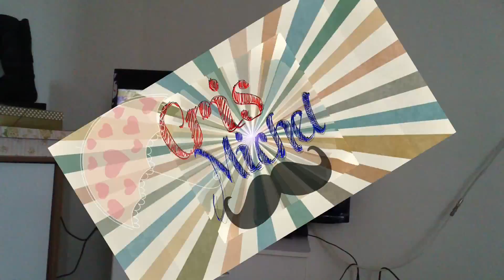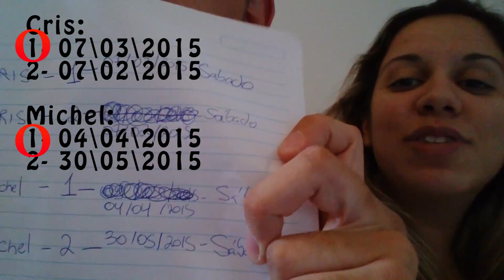Tirando no palitinho data do casamento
Twitter e Instagram: @MichelGaiba
Minha Playlist de Vlogs: goo.gl/0frhtS

Nesta época o canal ainda se chamava CRISEMICHEL, pois era só pra registrar nossos preparativos para o casamento...

 Um dos vídeos que eu mais gosto. Foi sim, deste jeito assim, que escolhemos a nossa data do casamento. E nós casamos msm, em 07/03/2015. Top, top, top!

Acesse também meus outros materiais:
Playlist de Games: goo.gl/ATxMMD

Cristiana Duarte: @Cristiana_Duarte

Gravação, edição e ideias por Michel Gaiba

Tudo aconteceu por causa do meu amigo,
                            Jesus Cristo.